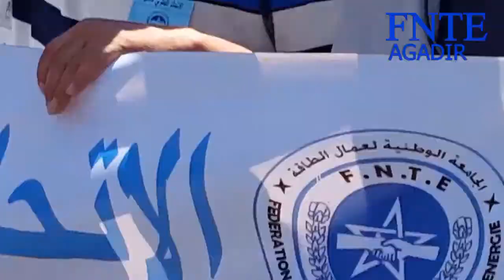أكادير: الجامعة الوطنية لعمال الطاقة بسوس ماسة تخلد عيد العمال بشعارات ضد تفويت قطاع الكهرباء بأكادي